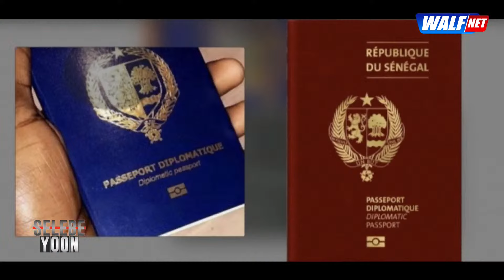Dissolution Assemblée -- Réplique sanglante de Me Tall "Nous sommes pas là pour mener la belle vie"